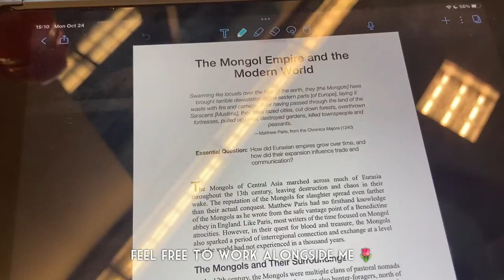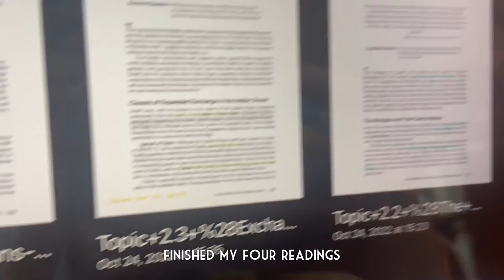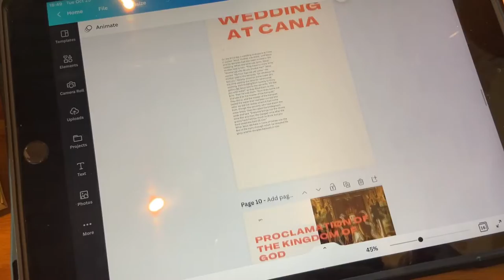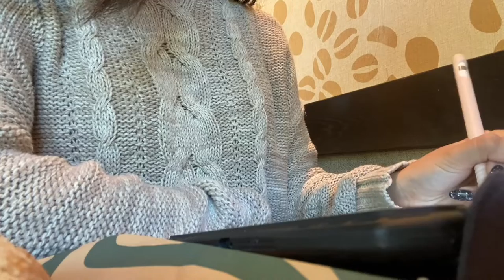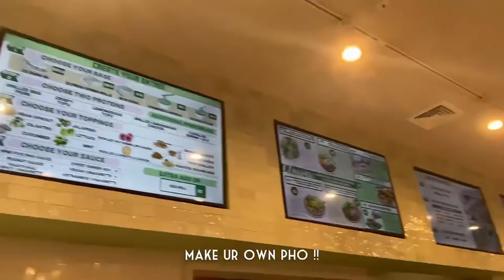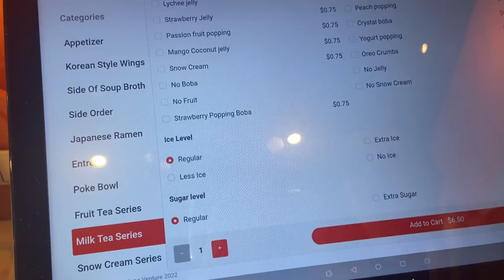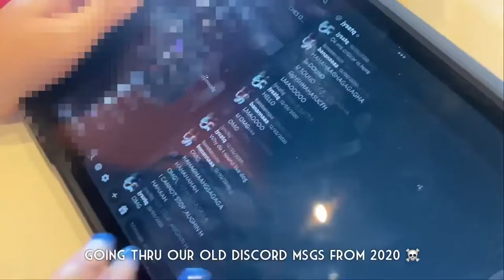cafe study vlog ☕️ at a bookstore, starbucks 🌷boba cafe with friends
10/24 - 10/28

Music by STUDIO BEYOND - Last Train To Seoul (with Calming Lines)